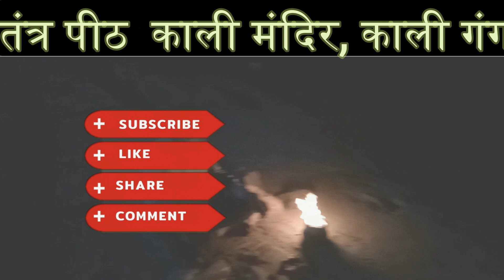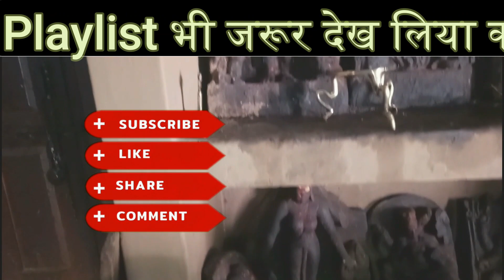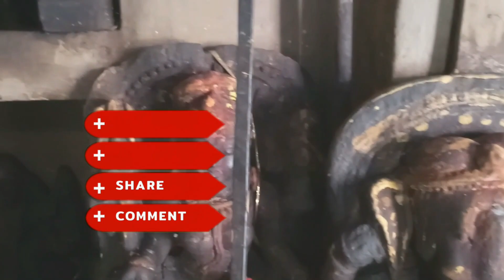लौंग के टोटके | ज़रूरत हो तो 2 लौंग का टोटका Daily करें | Loung Ka Totka | ऐस्ट्रो गोपाल राजू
लौंग के टोटके | 2 लौंग लवंग या Clove  का फटाक से चुटकियों में काम करवाने वाला टोटका या उपाय | Gopal Raju ke totne totke aur upay me gupt, supt aur lupt baton ko janna hai to kripya videos ki playlist me jayen | Apne priya vishay se sambandhit anek videos shayad mil jayen aapko wahan se |

Gopal Raju Motivational Videos

👇 People also ask & Shabar Mantra related searches may end here - शाबर मंत्र के अनेकों वीडिओ देखने के लिए कृपया Shabar Mantra Playlist
में क्लिक करें:

🔴 For Gopal Raju Books, may like to see at:

👇 My Supporting Tools:

1. Magnetic Compass
2. Samsung S20 FE 5G
3. Lightweight Tripod
4. Dell 8th Generation
5. Flexible Mobile Stand
6. ZOOM H1N
7. RODE Wireless go II
8. Power bank 1
9. Smart Watch
10. USB Charger